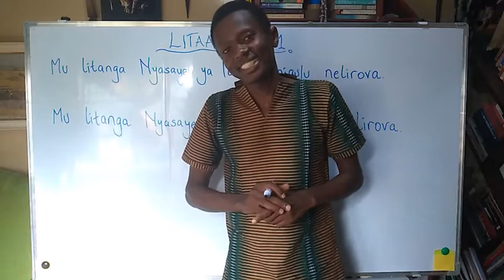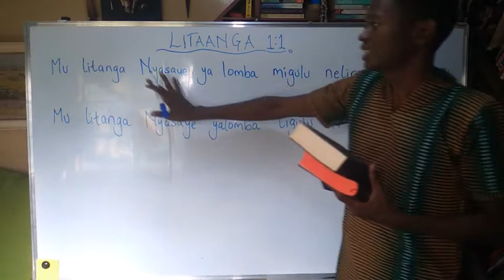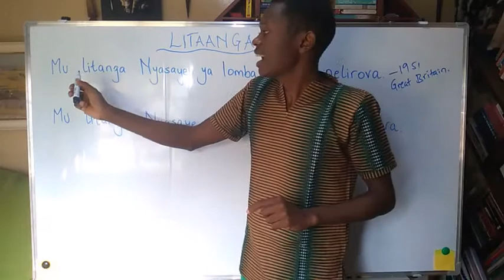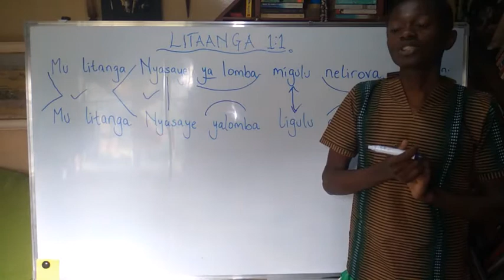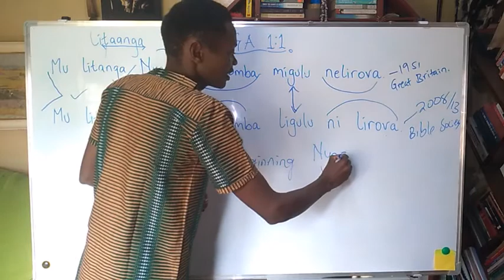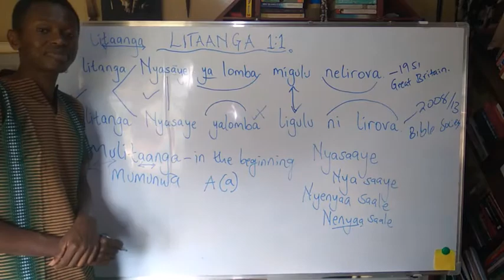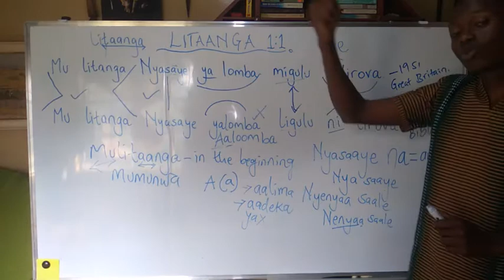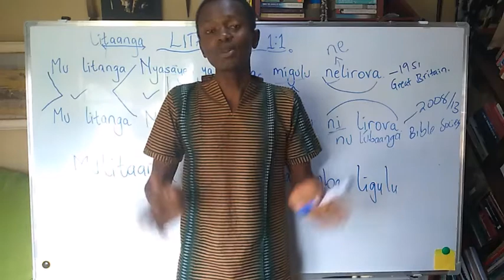Genesis 1:1: A case of what to consider in writing of Lulogooli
In writing of Lulogooli, the writer is asked to consider a few things: the agglutination of words to make a holistic word, tonal variation and structure among others. Here the writer will be prevented from over-separating or over-agglutinating words as well as random speech convenience.